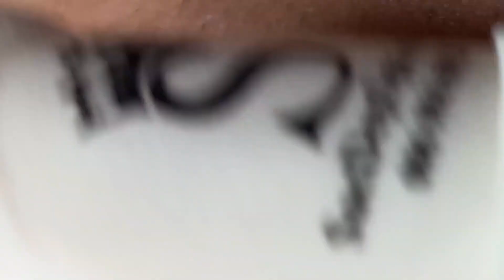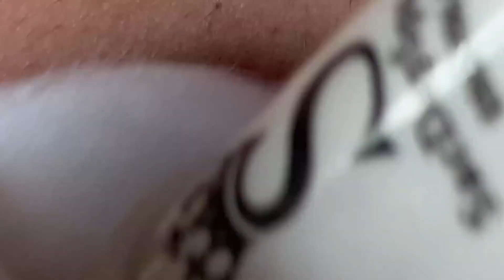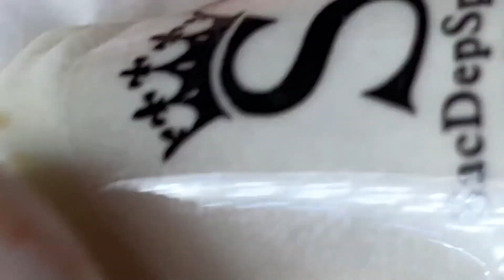😲 Most Blackheads I Have Ever Seen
In this video, we reveal the ultimate blackhead removal techniques and share professional tips to achieve clear, smooth skin. Say goodbye to stubborn blackheads with our expert advice!